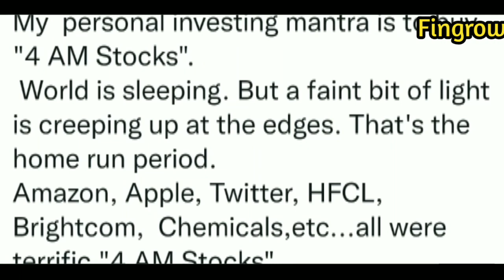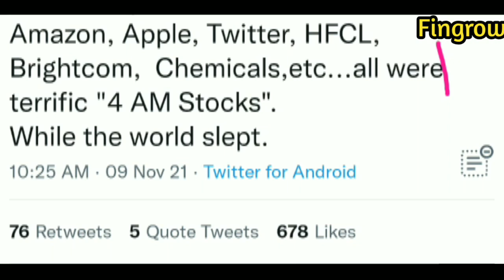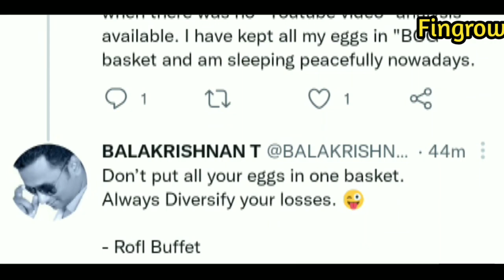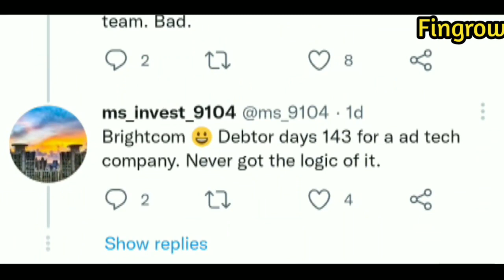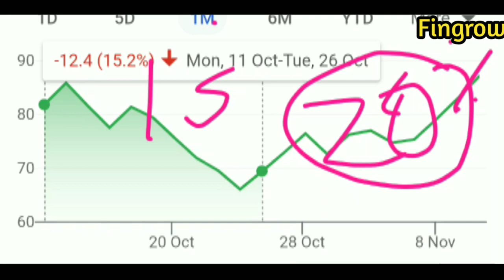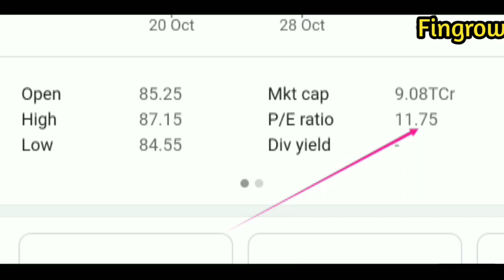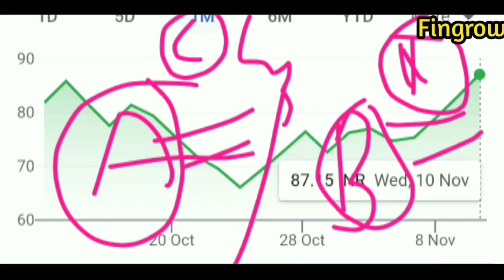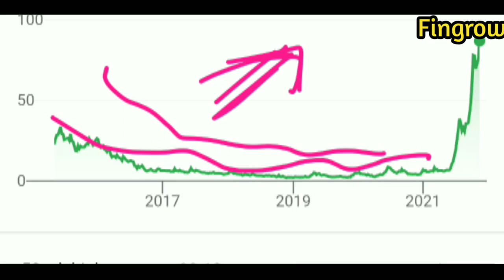Brightcom Group with 3 Breaking News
//𝐔𝐒𝐄𝐅𝐔𝐋 𝐓𝐎𝐎𝐋𝐒 ►
⬇ ₣ⱤɆɆ _ ₣ⱤɆɆ _ ₣ⱤɆɆ ⬇
//𝐂𝐎𝐍𝐍𝐄𝐂𝐓 𝐇𝐄𝐑𝐄 ►
Brightcom Group Share Latest News, BCG Shnew
Stock Analysis, BCG Share Bonus Dividend, BCG

Target, BCG fund raising
Brightcom Group Share price
Brightcom stock price
Brightcom Group Ltd Fundamental Analysis
Brightcom Share Analysis in detaShnewrightcom Group Limited

Affleindia share latest news

Multibagger digital marketing companies

Brightcom Q1 March 2021services
Future of Brightcom Group
Brightcom Group news today
Brightcom Group MulMultibaggein
analysis Brightcom Group stock price news and analysis

3. Buy or sell Trejhara Xelpmoc
4. Trejhara Xelpmoc shares Analysis
5. Trejhara Xelpmoc share Targe
6. reasoning of Trejhara Xelpmoc shares.
. Rising Trejhara Xelpmoc
8. Bullish Trejhara Xelpmoc
9. Trejhara Xelpmoc share future
10. Trejhara Xelpmoc short term target
11. Trejhara Xelpmoc long term target
12. Why Trejhara Xelpmoc price will rise 13. Trejhara Xelpmoc investment opportunity
14. Booming stocks Trejhara Xelpmoc
15. Trejhara Xelpmoc on Big Bull run
16 Trejhara Xelpmoc
17. Indian stock Market
18. Trejhara Xelpmoc Share Trejhara solution ltd
Rcom buy or not
Rcom buy for long time
 sahi h
Rcom upper circuit reason
Reliance communications latest deal
R power share YouTube video recommendation
Rpower viral video
ADAG group share news
best 5G companies
best Power stock 2021

Reliance power latest news and updates
Reliance power share target
Reliance Communication share analysis and
latest updates

yes bank taday share price
ruchi soya latest nwes
ruchi soya stock price
urja globle latest news
trejhara share price

trejhara share analysis
trejhara share target price
Trejhara multibagger stock
Trejhara aurionpro solution
IT sector stock